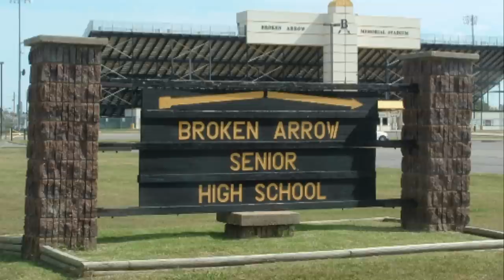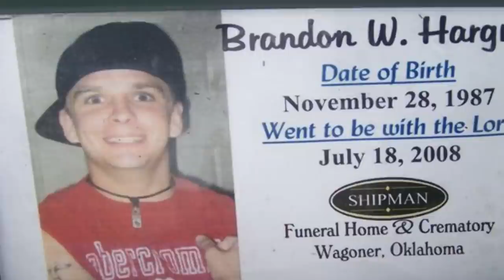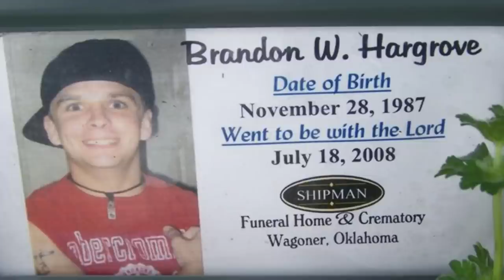How classmates killed Jarret Clark at a graduation party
Jarret Clark was murdered at a graduation party in 2006 and for almost a decade, his classmates covered up the crime. But what drove a group of teenagers to end the athlete’s life? And how they got away with it for years?